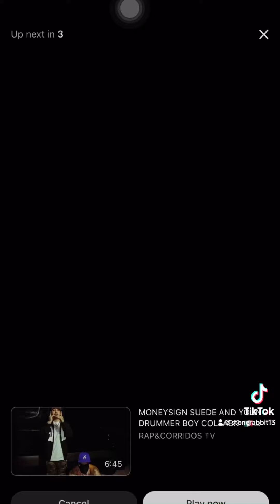Swifty Blue gets called out by 18st gang member